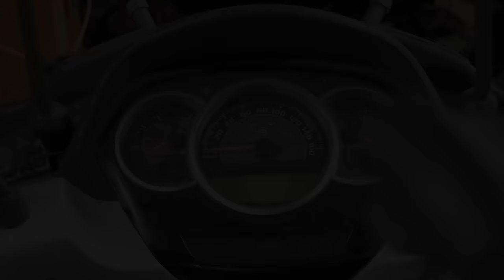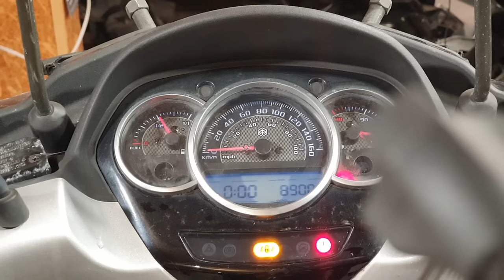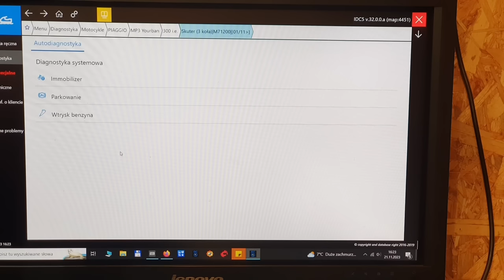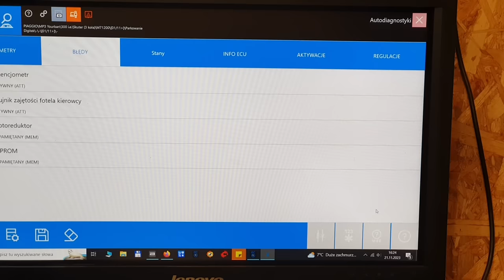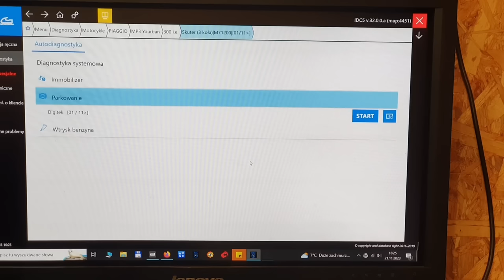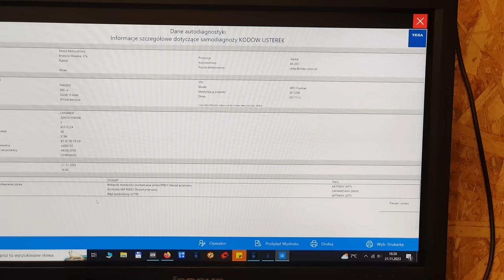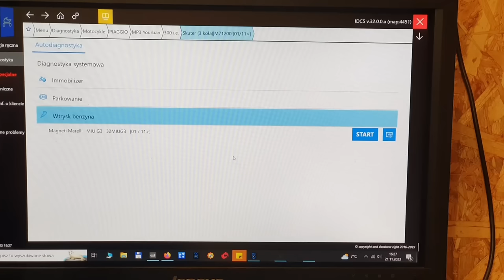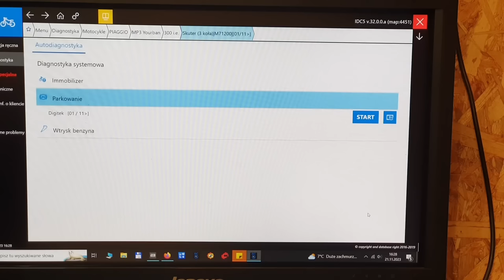Mp3 Yourban 300 LT Serwis w UK nie dał rady🤔 Cz.1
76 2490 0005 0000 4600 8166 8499
W tytule przelewy wpisz swój nick-YT